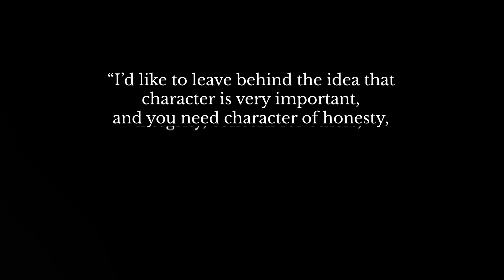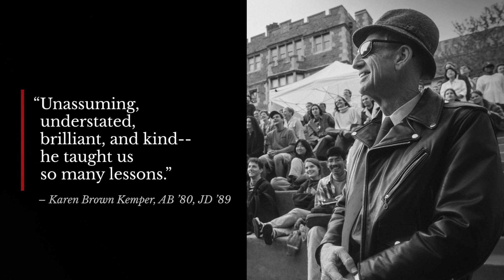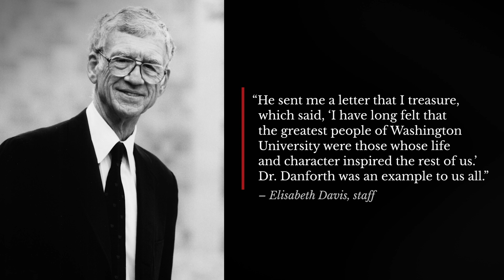Remembering William H. Danforth | Washington University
A man of integrity, William H. Danforth (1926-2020) served as Washington University’s 13th chancellor. A man of compassion, Chancellor Danforth touched the lives of countless students, faculty and staff. A man with a sense of purpose, he oversaw the university’s rise from a commuter campus to a world-renowned institution. Truly, the influential leader and his “efforts to make the place better” will endure.